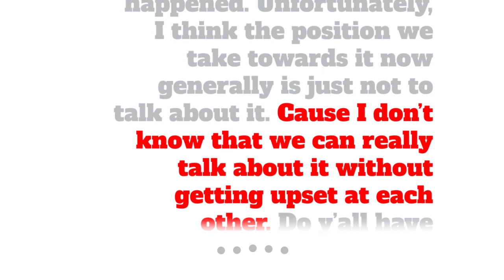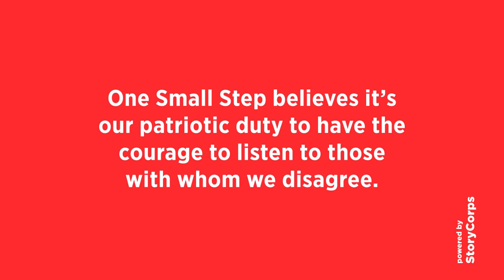Jessica and Katie | One Small Step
StoryCorps is bringing strangers together across the political divides — not to argue, but to learn about each other's lives. We call this effort One Small Step.

This is an excerpt of one of those conversations.

Jessica and Katie met for the first time through One Small Step in Dallas, Texas.